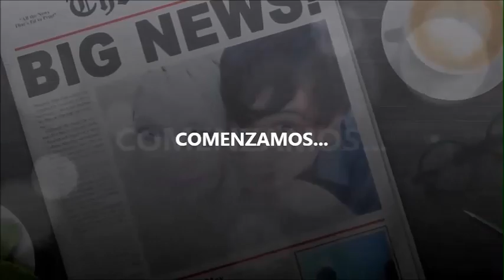Maquillaje para san valentín colaboración con Zaret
Hola Personas bonitas de youtube como han estado espero que super bien, esta vez les traigo este maquillaje para SV en colaboración con mi amiga bella